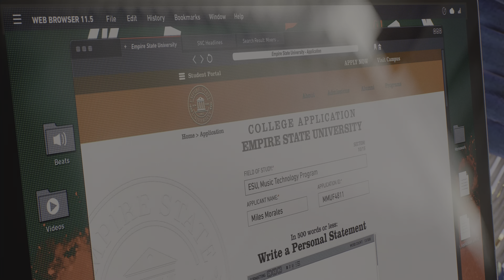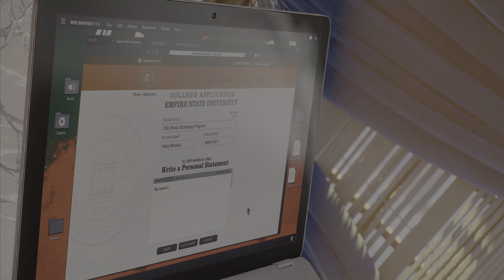Marvel Spider-Man 2 PS5 - Kraven’s Hunt Took Martin Lee & Scorpion (4K 60fps HDR)